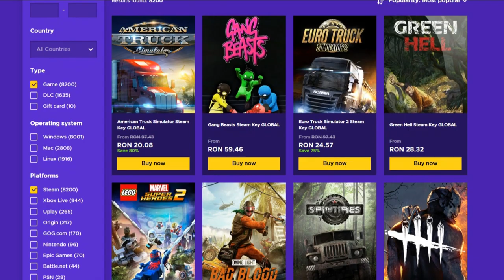CS:GO Prime Hacking #29 | O sa imi iau ban dupa meciul asta :( Cel mai caterinca meci :)))) w/Sky:))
Daca vrei sa cumperi sau sa vinzi conturi de steam intra aici

Specs :

- Cpu : i7 8700k 5.2 ghz
- Gpu : MSI GeForce GTX 1070 Ti Armor @2100mhz
- Mobo : MSI Z370 TOMAHAWK
- Ram : Crucial 24 GB DDR4 3466 MHz cl18